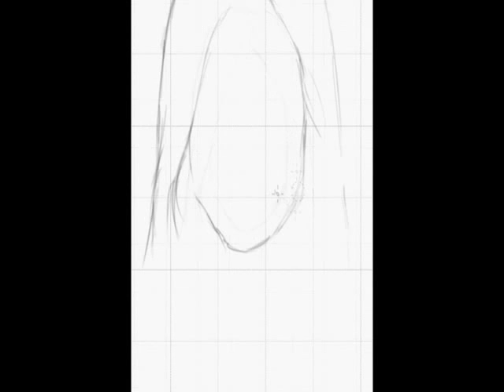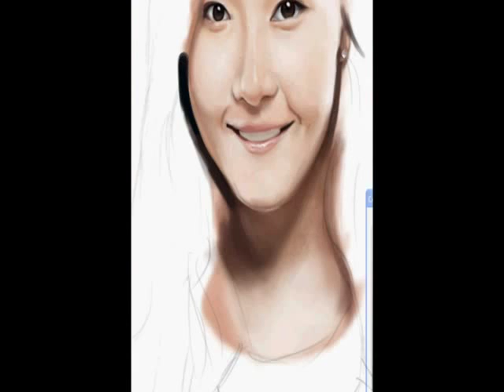City hunter_ Park Min Young digital painting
wanted to draw this long time ago, just finish it...^^